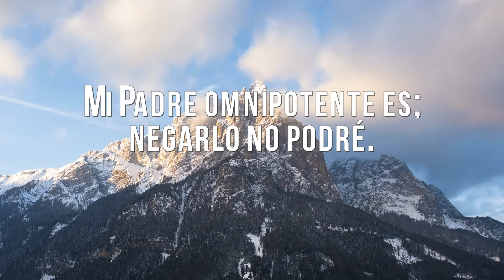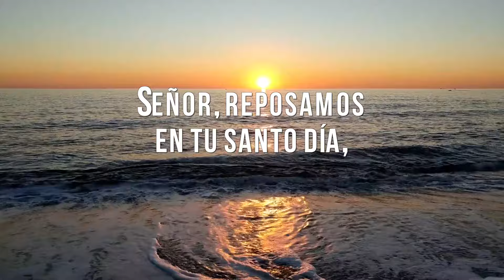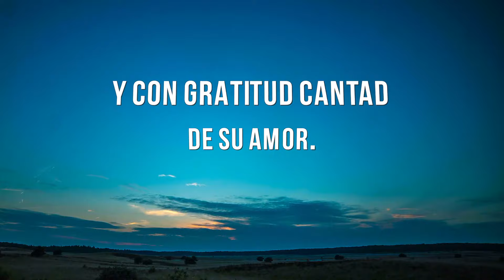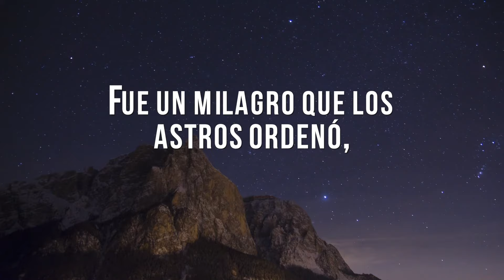Medley - Recepción de Sábado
Unión Interoceánica
Iglesia Adventista del Séptimo Día
Medleys para Grupos Pequeños